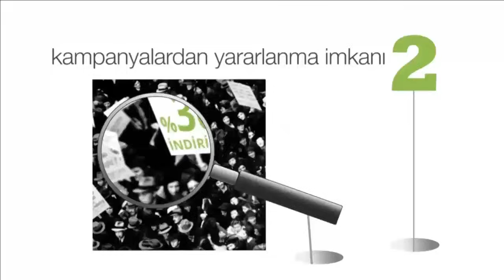TASAVVUF DERSİ - 21 Mayıs 2014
Cemalnur Sargut'un 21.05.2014 Çarşamba günü Kazım Karabekir Kültür Merkezi'nde yaptığı TASAVVUF dersi kaydıdır.

Dersin Konusu:
1. Aile içi uyuşma nasıl mümkün olur?
2. Bir yemeği yerken neye dikkat etmemiz gerekir?
3. İnfak kelimesi ne demektir? Vericiliğin hakikati nedir?
4. Yakinliğin ve aldanmışlığın alametleri nelerdir?
5. Hürriyetin tek yolu nedir, eşitlik nasıl gerçekleşebilir?
6. İnsan maddi ve manevi acıların üstüne nasıl çıkabilir?
7. Manevi hayatla iş hayatı ayrı tutulabilir mi?
8. Bir şey verirken dikkat etmemiz gerekenler nelerdir?
9. İnsan cimrilikten nasıl kurtulur, en hayırlı sadaka hangisidir?
10. Her şeyin zekatının olması ne demektir?

adresinin takvim menüsünden ders günlerini takip edebilirsiniz.

Video arşivi için sitesini ziyaret edebilirsiniz.